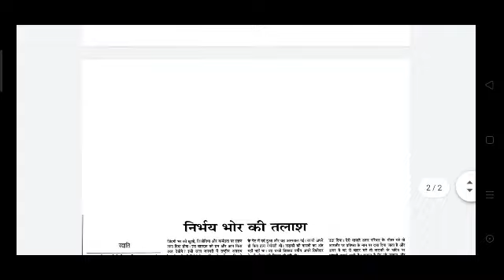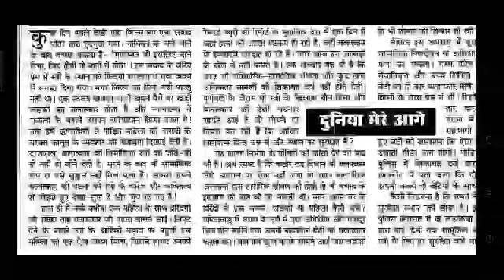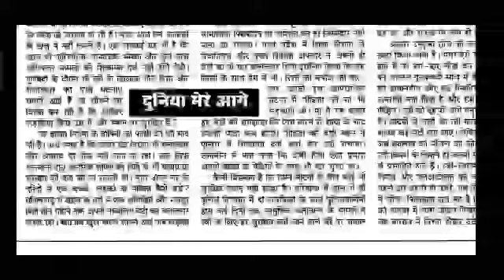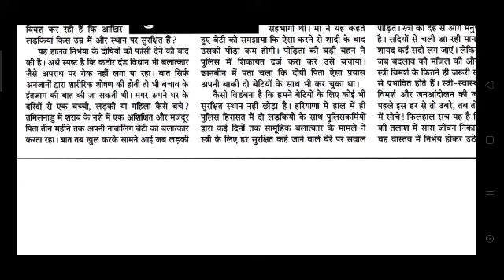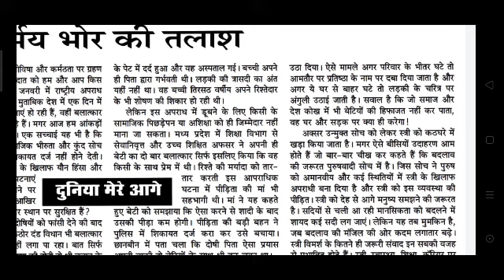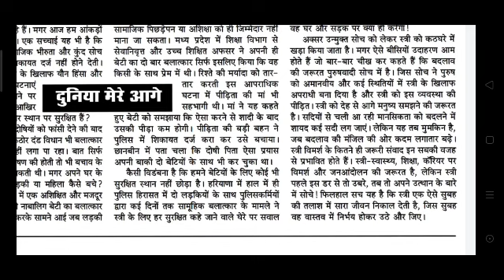निर्भय भोर की तलाश # Hindi Steno Dictation # 80 WPM # Special for HighCourt